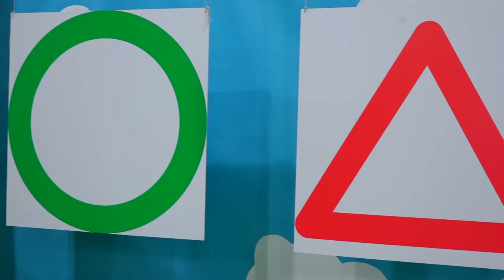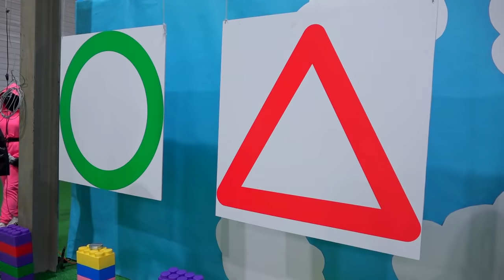Игра В Кальмара В Реальной Жизни ! **Челлендж На Выбывание**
Наконец-то! Самый МАСШТАБНЫЙ ролик на канале Луномосик - игра в кальмара в реальной жизни. Мы устроили челлендж на выбывание. Казалось бы - простые задания и даже классный Робо Ап от YCOO но в каждом испытании кто-то из игроков выбывает. И только один дойдет до конца и получит главный приз - 100 тысяч рублей.
Особое спасибо КАЖДОМУ, кто поделится ссылкой на этот ролик с друзьями!